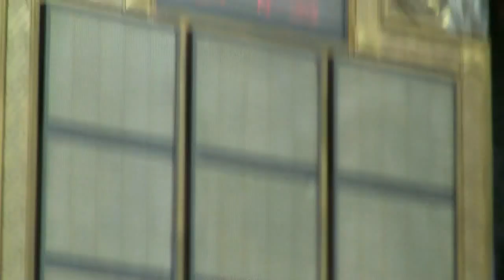Debate on DOT Cost Benefit Analysis Bill, AB 522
Rep. Mark Pocan, D - Madison and Rep. Cory Mason, D - Racine, state their case of opposition of AB 522, a bill which would eliminate DOT requirements to conduct a cost benefit analysis on projects costing over $25,000. Rep. Mark Honadel, R - South Milwaukee, defends his bill after the vote.